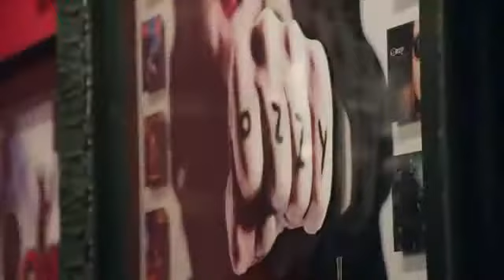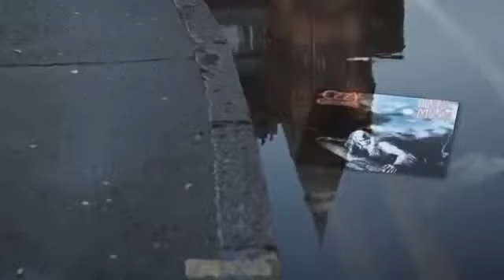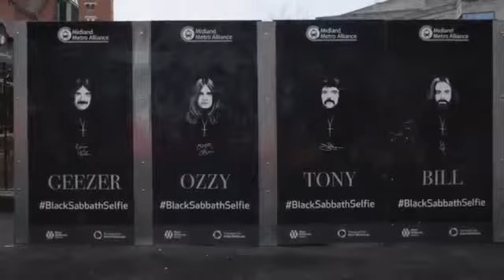Ozzy Osbourne - Ordinary Man (Backwards)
back to make backwards songs 😭
I miss it so much so sorry if i didn't make any backwards songs in the past few months
because I didn't had any space in my tablet and was so busy
now I can do a video for you guys ❤ I hope you well enjoyed it